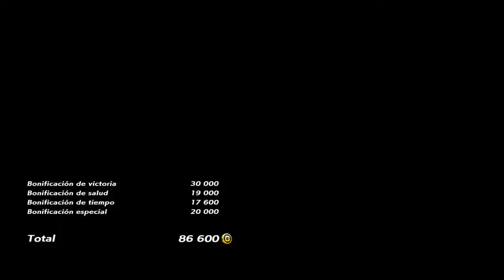King vs Josie